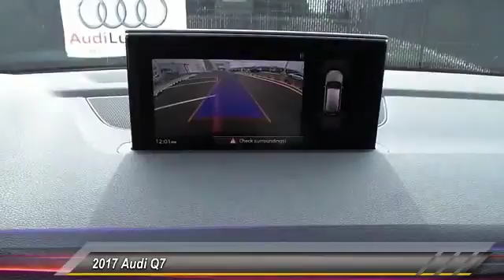2017 Audi Q7 Lubbock Texas A1027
2017 Audi Q7 3.0 TFSI Premium Plus

Recent Arrival! **NAVIGATION**, **MOONROOF**, **KEYLESS ENTRY**, **LEATHER INTERIOR**, Audi Certified, Audi Advanced Key, Audi Connect CARE, Audi Connect PRIME & PLUS, Audi MMI Navigation Plus Package, Audi MMI Navigation Plus w/MMI Touch, Audi Side Assist, Audi Smartphone Integration, Electric Tilt/Telescopic Steering Column, Heated Auto-Dimming Power Folding Exterior Mirrors, LED Interior Lighting Package, Premium Plus Package, Stainless Steel Trunk Sill. Ink Blue 2017 Audi Q7 3.0T Premium quattro quattro 8-Speed Automatic with Tiptronic 3.0L TFSI V6 DOHC Awards: * ALG Residual Value Awards Serving all of West Texas and Eastern New Mexico, Audi Lubbock offers a stunning selection of New and Certified Pre-Owned Audi models as well as a variety of beautiful Pre-Owned vehicles to match your lifestyle and budget. The word Audi itself is translated 'to listen' and you will felt heard from the first moment you approach us on our website, through social media or in person. We love to browse online as much as you do - but we love to drive even more. One test drive with our expert car enthusiasts and you'll see why.